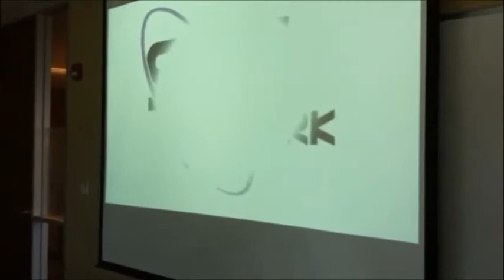Carl Awaits the SCU Network Broadcast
Carl is looking forward to joining the SCU network and tuning into the scheduled broadcasts starting August 6, 2013! To see the upcoming sessions and to register,